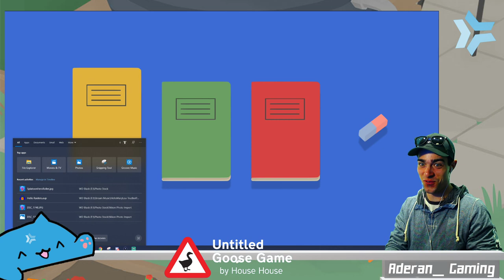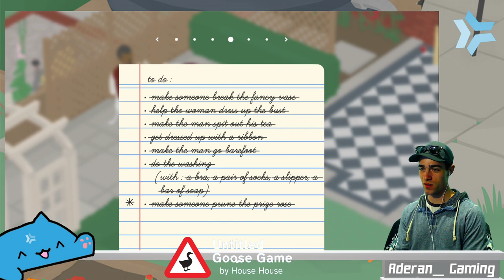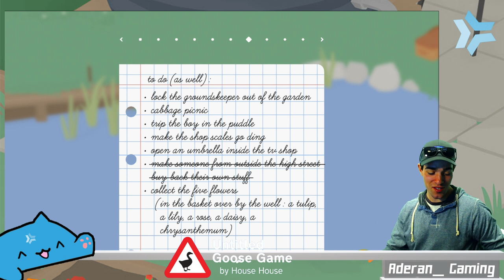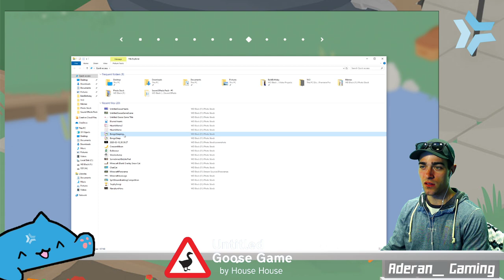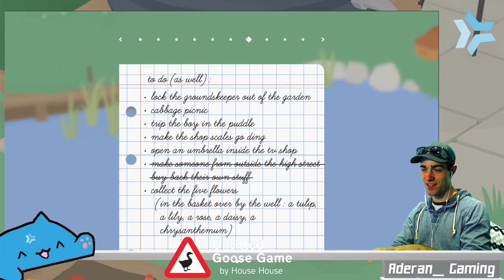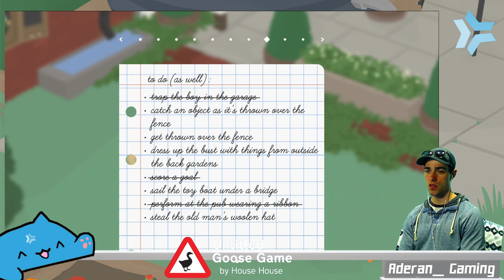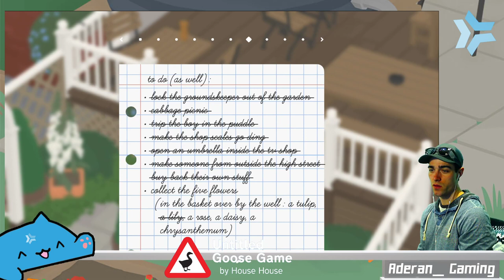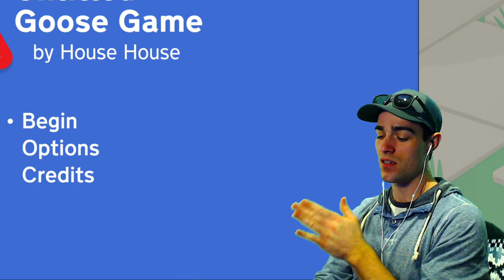Untitled Goose Game - HARASSING THE TOWNSFOLK WITH LOVE!! [Episode 2]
Hey everyone! The goose is back in town, and ready to make more havoc! Come join our playthrough of Untitled Goose Game, as we continue enriching the lives of the town, one innocent townsperson at a time.

Channel Rules:

- Please refrain from using curse words.